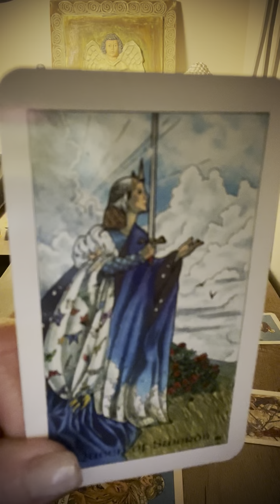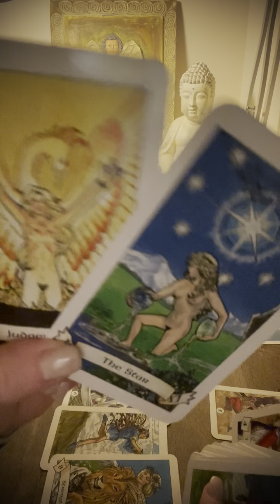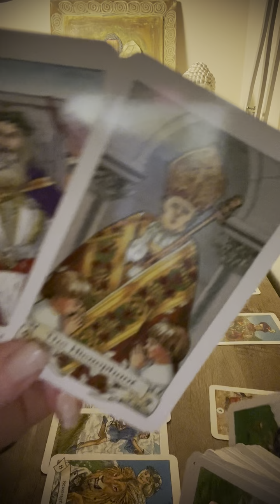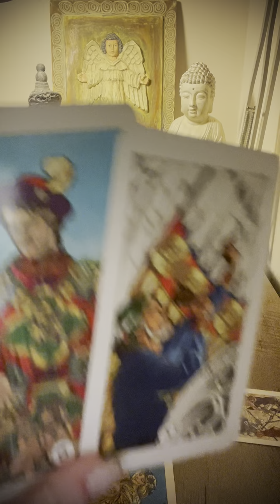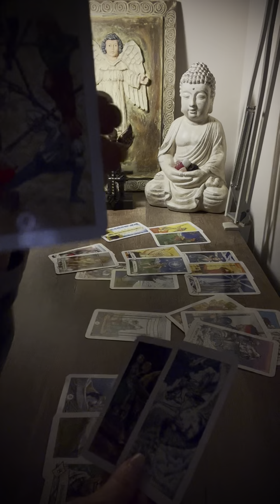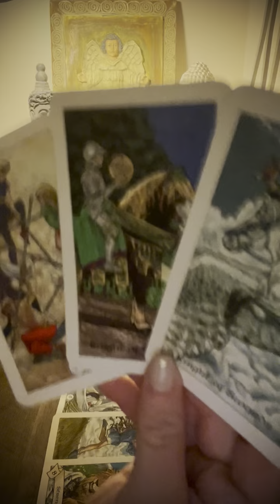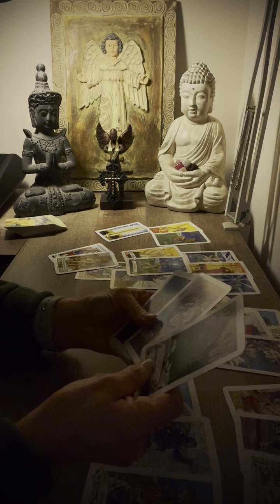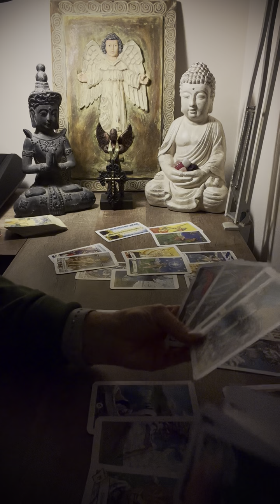Libra ♎️ THIS IS A DAMN SHAME!! 🫢🤷‍♀️October